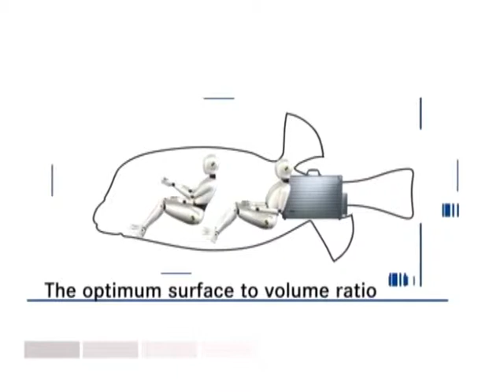VTS 01 1